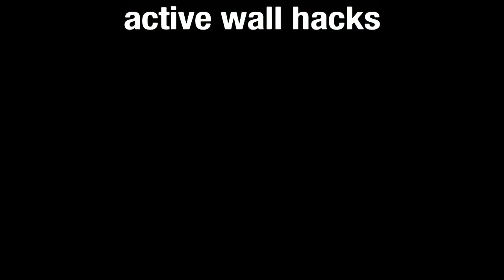Bitter sweet drones🎶 - Rainbow six siege hysteric moments!!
Rainbow Six Siege Hysteric moments series is funny clips of R6S from me and my friends while we play ranked and causal on PS4 in which i edit to add extra humor with dank memes with the classics such as surprise motherfucker, it was at this moment he knew he fucked up and Eddy Wally WOW! and even more including MLG green screens and sound effects if you like this sort of content subscribe! this content is on velvet shell the most recent season of r6s which brought us Mira and Jackal also this is after the mid season reinforcements

In this video we see me murder the hostage! and my drone dance to bitter sweet symphony

Rainbow six siege otherwise known as R6S or just Siege is the most recent game within the Tom Clancy Rainbow Six series this game brought to us through Ubisoft which you'd get a fun tactical game which takes skill to master which can be found with your eye sight reflexes and more the game makes you make split second choices on what to do to win the round there is too main modes casual and ranked which you can play hostage, secure area and bomb on a ton of maps the game is often updated with free DLC that comes with a free new map and 2 new operators with unique abilities which can be brought with ingame money which is earned by playing games you get more if you win ( renown )

Extra Tags Ignore Especially you Urfur :D